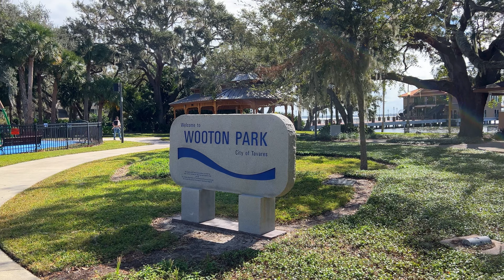កូនៗមកលេងPlayground ថែមទាំងបានឃើញ ទាហានហក់ឆ័ត្រយោងទៀតWooton Park